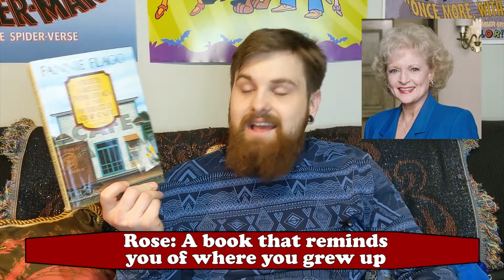The Golden Girls Book Tag | Original | [CC]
I created a book tag! I searched the net and couldn't find a Golden Girls book tag anywhere!

1 Blanche: A book exploring sexuality and relationships.
2 Rose: A book that reminds you of where you grew up.
3 Dorothy: A book that made you feel smarter.
4 Sophia: Picture it! A book featuring a character giving their life story.
5 Stanley: A book you love to hate.
6 Cheesecake: A book that you love to read over and over.
7 Golden: A book exploring aging and the golden years.
8 Thank you for being a friend: A book featuring a strong friend group.
9 Tag a friend and stay golden.